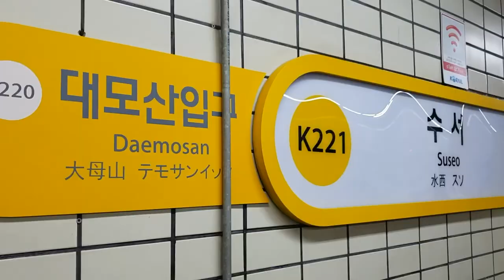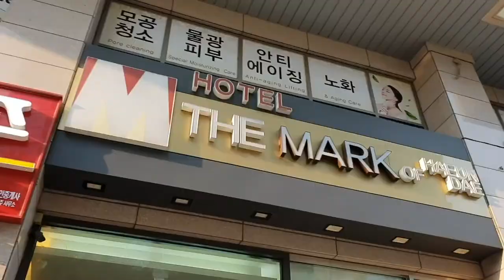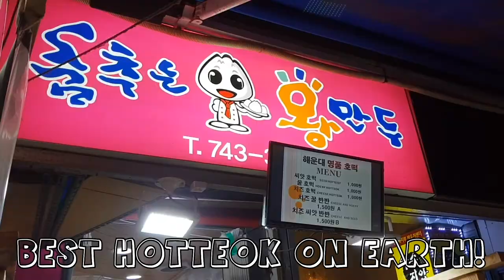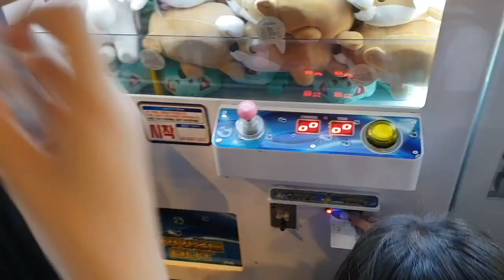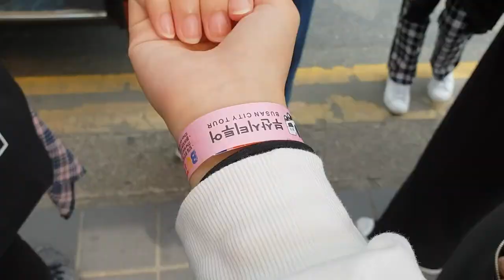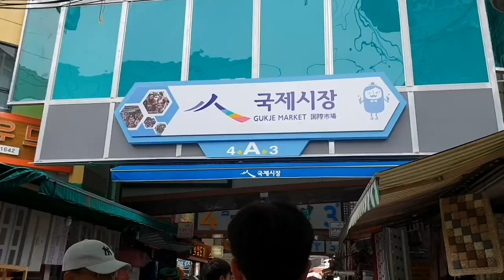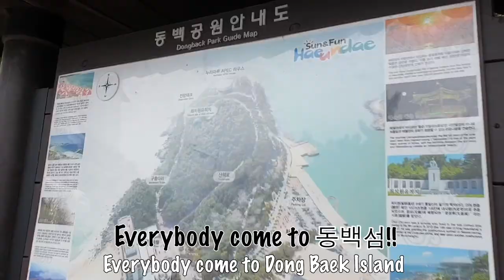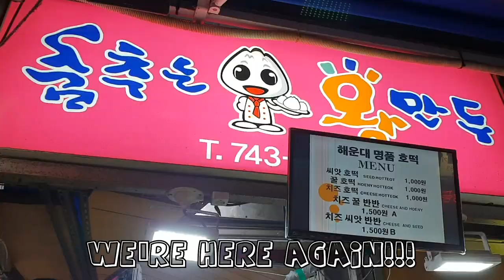KOREA OIP | Day 9 - Day 11| BUSAN SPECIAL!!!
NP Korea OIP
9 September 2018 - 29 September 2018
@ Chugye University for the Arts

Day 9 - We slacked in the dorm and ate pasta (ONPASTA IS THE
             BEST!)

Day 10 - WE WENT TO BUSAN!!! & played lots of claw machines….

Day 11 - BUSAN TOUR!!! We went to Jalgachi Fish Market & DongBaek
               Island, ate 돼지국밥(Pork Soup Rice), played more arcade games…

Filmed by : Jovyn, Ling Xuan, Jolyn, Bryan

Edited by : Jovyn